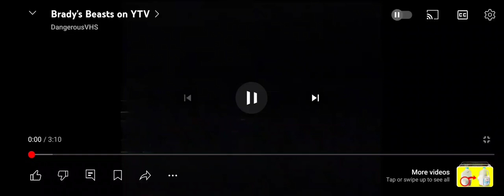YTV (2005) - Up Next: Brady's Beasts/Brady's Beasts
Credit via @DangerousVHS